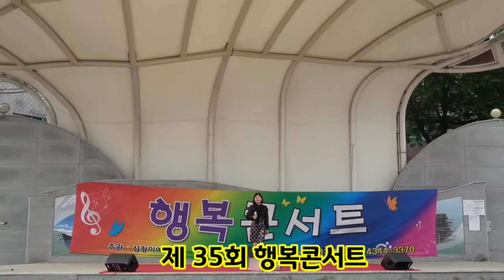♬ 차희:미운사내(원곡:유지나)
♥ 심청이예술단 제 35회 행복콘서트